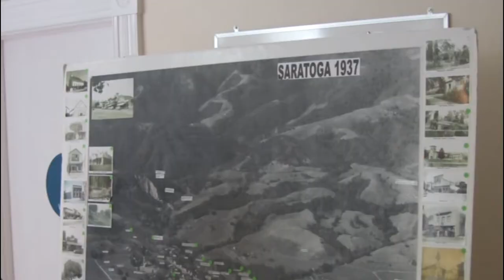Saratoga Blossom Festival 2013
Saratoga Blossom Festival, March 23, 2013